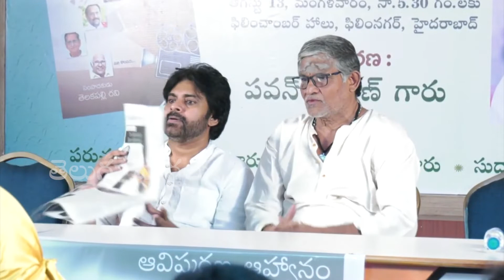Pawan Kalyan Fans CRAZE at Telakapalli Ravi's Mana Cinemalu Book Launch Event | Telugu Varthalu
Watch Pawan Kalyan Fans CRAZE at Telakapalli Ravi's Mana Cinemalu Book Launch Event